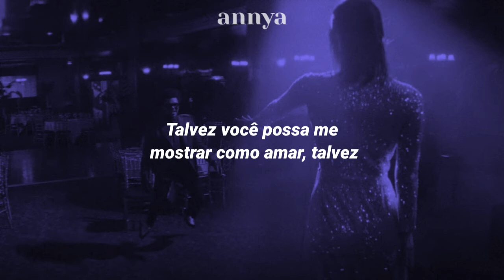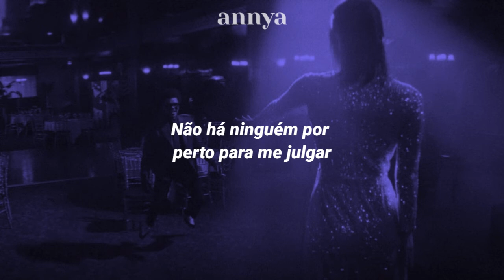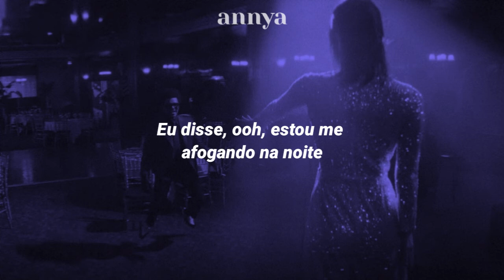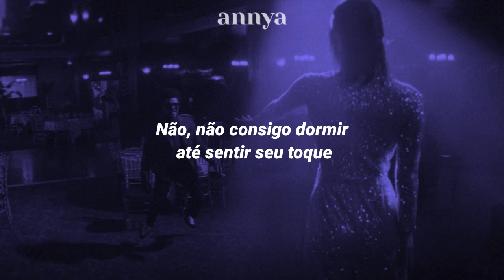The Weeknd - Blinding Lights// Tradução/legendado